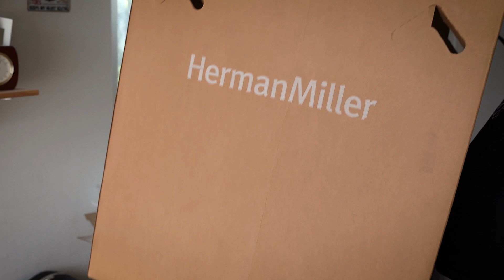Herman Miller Embody Chair: A Game Changer - VLOG#28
- Access to MFA Forum, with articles on music, practice routines, stage performance and more!
- Free pass to all our Live - Streaming Workshops & replays for developing technical proficiency!
- Informative newsletters

▶ CLASSICAL GUITAR GEAR